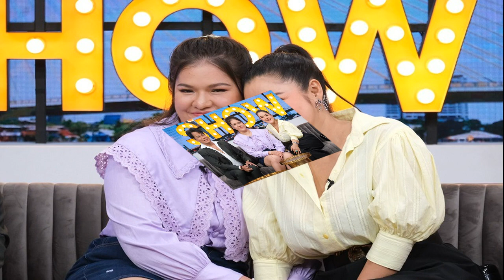อย่างฮา น้องฑิลาร์ ลูกสาวแอร์ โพสท่านี้ตั้งแต่อยู่ในท้อง อารมณ์ดีเหมือนแม่เป๊ะ!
ขึ้นแท่นขวัญใจพี่ๆ แฟนคลับคนรักเด็กไปเป็นที่เรียบร้อยแล้ว สำหรับ น้องฑิลาร์ ลูกสาววัยแบเบาะของคุณแม่ซุปตาร์ แอร์ ภัณฑิลา กับคุณพ่อนักธุรกิจ ไอซ์ รัชชสิทธิ์ ที่เพิ่งจะลืมตาดูโลกเมื่อไม่กี่วันก่อน
แถมล่าสุดบนอินสตาแกรม @bunnyaire ก็ยังได้มีการปล่อยภาพถ่ายช็อตเด็ด! ตอกย้ำความน่ารักน่าเอ็นดู ของ น้องฑิลาร์ ในจังหวะที่กำลังโพสท่าชูมือสองข้าง คล้ายกับกำลังตั้งการ์ดเตรียมขึ้นสังเวียนชกมวย

และที่พีคยิ่งไปกว่านั้นก็คือ เมื่อ แอร์ ภัณฑิลา หยิบเอาภาพถ่ายอัลตร้าซาวด์ขึ้นมาเปรียบเทียบให้เห็นชัดๆ ว่า น้องฑิลาร์ เคยโพสท่าทางลักษณะนี้มาครั้งหนึ่งแล้วตั้งแต่อยู่ในท้อง พร้อมระบุแคปชั่นแซวขำๆ ว่า "ลาร์ตั้งการ์ดโชว์ค้าาา!! หนูเป็นกระต่ายนักสู้นะคะ หนูชอบชกมวยมาตั้งแต่ในท้องแล้วค่ะ!! (ไม่เชื่อลองเลื่อนดูรูปตอนหนูอยู่ในท้องแม่ 4 เดือนได้เลยค้า)"

งานนี้ทำเอาบรรดาแฟนคลับ รวมถึงเพื่อนพ้องคนดัง เข้ามาสาดคอมเมนต์เอ็นดูหลานสาวกันหนักมากเลยทีเดียว น่ารักมากกกกก, Super girl, ต้าวแก้มยุ้ย, เอ็นดู, นักสู้เหมือนแม่แอร์ใช่มั่ยลูก, น่ายั๊กจังเลยค่ะลูก, ท่านี้นัมวยเลย ฯลฯ